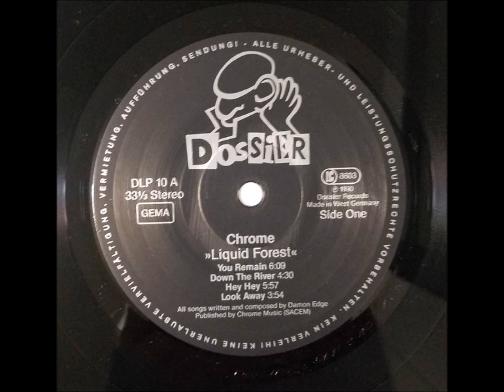B3-Chrome-As Rabbits Run-Live in Rome-1984.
Chrome  – Liquid Forest
Label: Dossier – DLP 10
Format:
Vinyl, LP
Country: Germany
Released: 1990
Genre: Electronic, Rock
Style: Industrial, Experimental
A1  You Remain 6:00
A2  Down the River 4:28
A3  Hey Hey 6:00
A4  Look Away 3:54
B1  Tibetian Nights 3:09
B2  Let Me Have It 4:40
B3  As Rabbits Run 4:22
B4  We Can Be Together 4:10
Backing Vocals – Fabienne Shine
Co-producer – Cliff Martin
Producer – Damon Edge